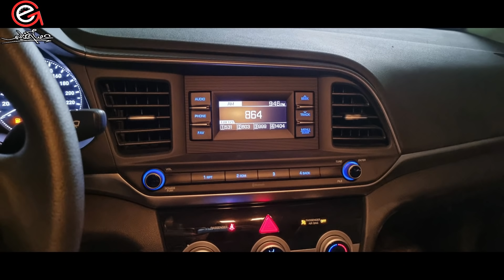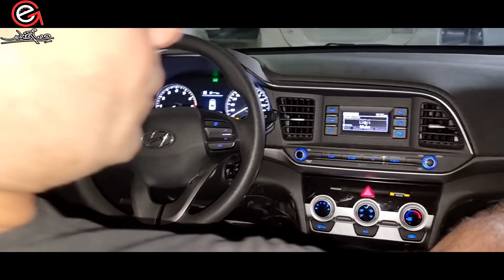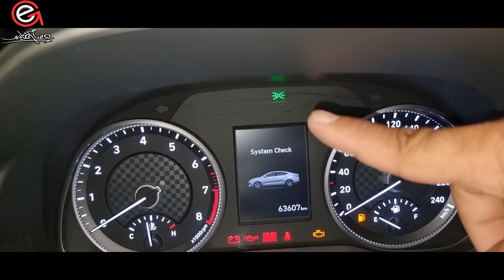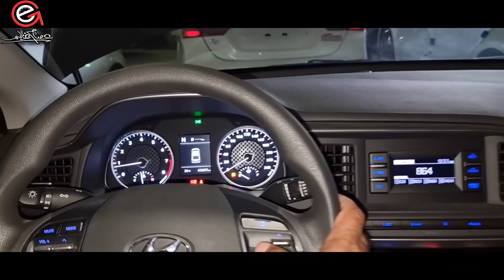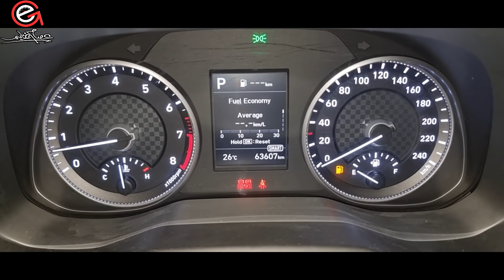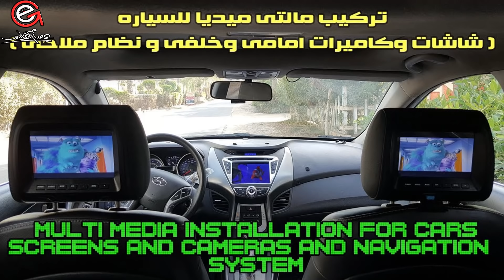اتفرج على اول فئه بره وقارنها بأعلى فئه عندنا والطم فى صمت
عايزكم تتفرجوا على عوامل أمان وانظمة دعم اول فئه من العربيات بره وتقارنوها بأعلى فئه عندنا وتلطموا فى صمت شاهد وشارك لعل وعسى نقدر نغير
لشراء سياره بنفس الحاله لأخوانا ذوى الهمم
 يرجى التواصل على 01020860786 \\\ 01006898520